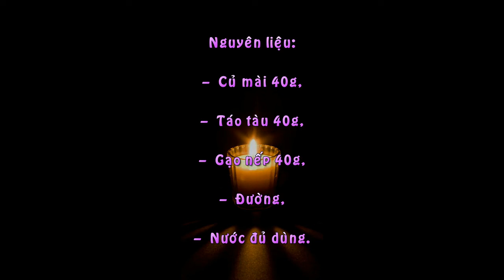Cách Nấu Chè Củ Mài, Táo Tàu Trị Chứng Thận Hư.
Nguyên liệu:
–  Củ mài 40g,

–  Táo tàu 40g,

–  Gạo nếp 40g,

–  Đường,

–  Nước đủ dùng.

Chế biến:
Củ mài gọt vỏ, rửa sạch, xắt miếng.

Gạo nếp vo sạch.

Cho củ mài, gạo nếp vào nồi cùng một lượng nước thích hợp, ninh trong vòng 30 phút rồi thả táo tàu vào ninh nhừ, nêm đường, đun sôi là dùng được.

Mách nhỏ:Nếu bạn bị chứng thận hư bạn nên ăn chè củ mài,táo tàu liên tục trong vòng 10 ngày, mỗi ngày 1 lần, bạn sẽ thấy kết quả rất tuyệt.